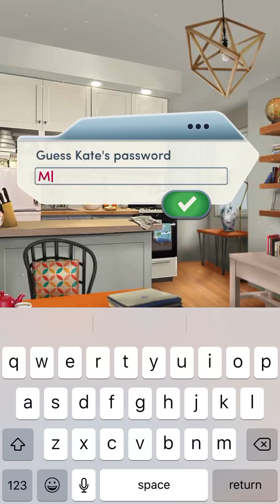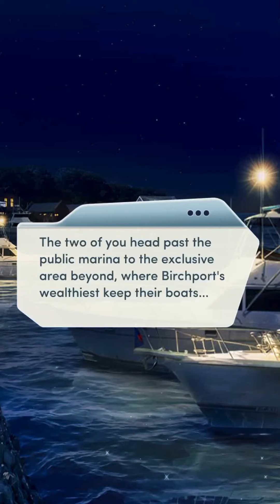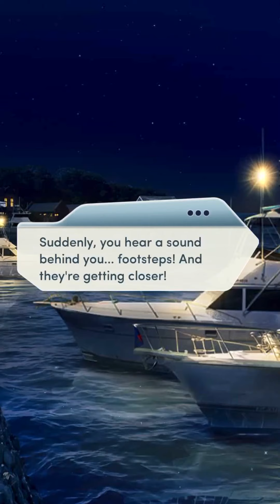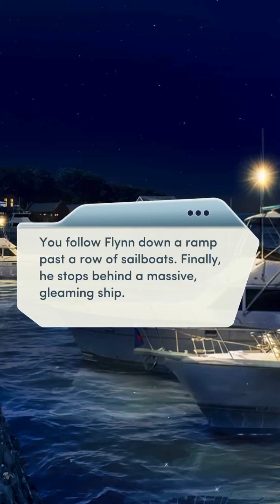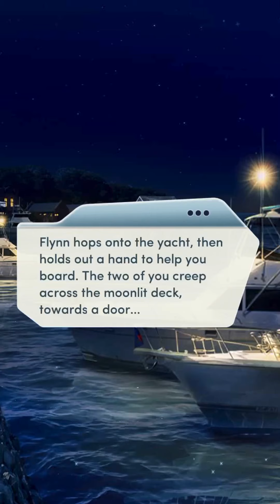Veil of Secrets Chapter 4 Breaking&Entering (Diamonds Used)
This Playthrough on Veil of Secrets Will include  Diamond Scenes of my choice 😉 as well as all clues found and the Good Ending which will have my 0/10 short review on the book. Hope you viewers enjoy this new playthrough and video. Stay cool everyone!

This book is about a Journalist that investigates the disappearance of their best friend in the small town of Birchport, but soon comes to realize that the inhabitants of the seamingly peaceful town have many dark secrets and must prove their friend’s innocence after they are framed for a brutal murder

Music played during this chapter:

00:01 Lighthouse - Veil of Secrets

00:51 Death From Above - Most Wanted

03:08 After Hours  - Most Wanted

06:11 Secrets Uncovered - Veil of Secrets

07:07 Winter in July - The Freshman

11:31 Wild & Free - Red Carpet Diaries

15:17 Battle of the Bands - The Freshman

16:44 Breathe - The Freshman

19:59 House of Lies - Most Wanted

26:17 Off the Grid - Perfect Match

28:42 The Interview - Bloodbound

34:27 Crash Course - The Freshman

36:54 Fight or Flight - It Lives In The Woods

All these pieces of music can be either found on the official Pixelberry YouTube Channel or Poki Chu’s Channel